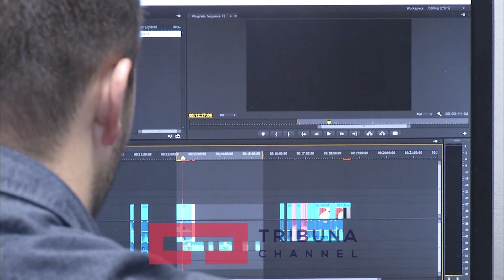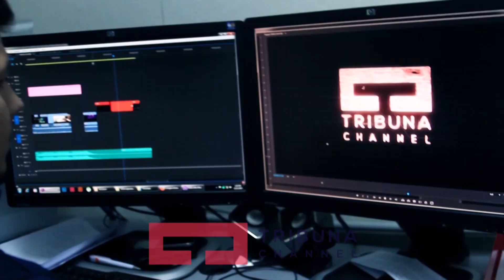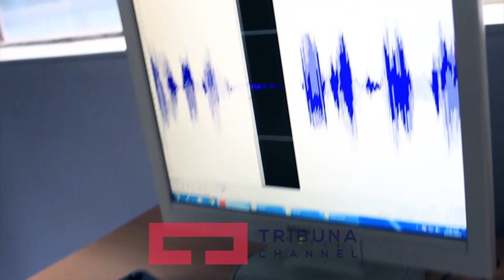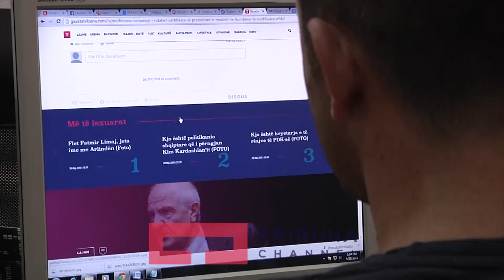Një vit TribunaChannel